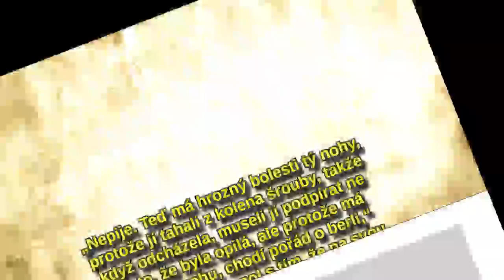Jiří Krampol o pití své ženy exkluzivně: Hanka a alkohol? Nesmysl! Ona jevelký držák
Hana Krampolová (57) se přesně před rokem ocitla v psychiatrické léčebně poté, co si dopřála kombinaci léků a alkoholu a organismus jí vypověděl službu. Po propuštění se dušovala, že bude pracovat a že alkoholu řekla definitivně sbohem. Jenže před pár dny byla opět přistižena s alkoholem... Získali jsme vyjádření jejího manžela Jiřího Krampola (79), který tvrdí, že Hanka je držák a rozhodně nepije. Vůbec!